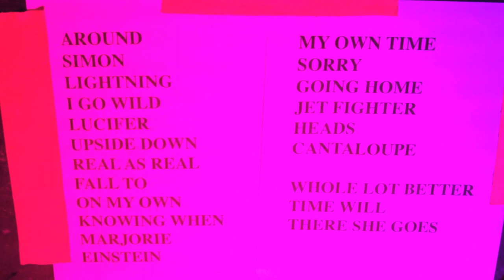The Three O'Clock - Warm Up Gig Constellation Room at the Observatory (full set) 12/04/13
The Three O'Clock
Warm Up Gig Constellation Room at the Observatory

Urgh...poor quality...opted for length vs. quality.   .-(

Set:

When Lightning Starts
I Go Wild
Lucifer Sam
Upside Down
As Real As Real
Fall to the Ground
On My Own
Knowing When You Smile
Marjorie Tells Me
Stupid Einstein
In My Own Time
Sorry
Going' Home
Jet Fighter
Her Heads Revolving
With a Cantaloupe Girlfriend

Encore (with Steve Wynn and Vicki Peterson):

Feel a Whole Lot Better
There She Goes (Steve Sings)
Time Will Show the Wiser (Vicki Sings)

Footage shot using a Motorola Razr M by Jeff & Dirk